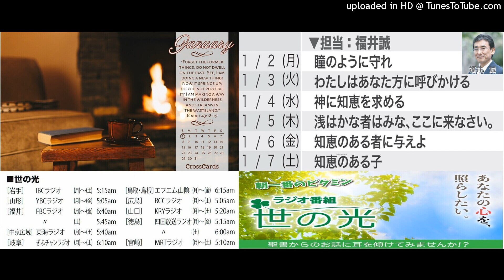福井誠牧師 世の光ラジオメッセージ 2023月1月2～7日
福音コンテンツ満載のWebサイト、世の光のメッセージを文字で読むことができます。

国際ギデオン協会　（新約聖書の必要な方）